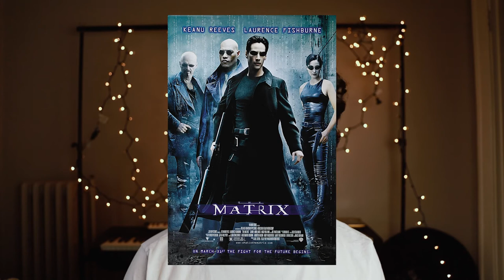Is Gnosticism in Modern Movies?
I mean yeah a little.